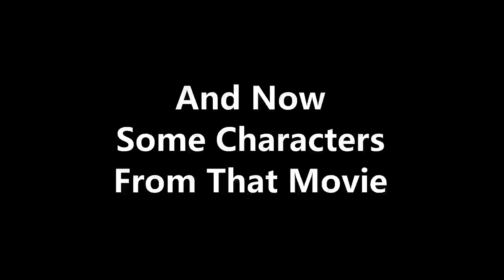x men slideshow 01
X-Men - X-Men The Last Stand
New Pictures Added